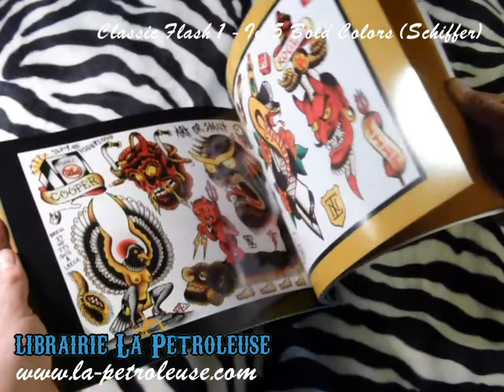Livre / Book CLASSIC FLASH IN 5 BOLD COLORS 1 Jeromey "Tilt" McCulloch (Schiffer Books)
La Petroleuse bookstore presents the book CLASSIC FLASH IN 5 BOLD COLORS 1 Traditional American tattooing has a rich, extensive heritage. Often under appreciated, it represents a true folk art, encompassing design motifs and themes that are expressions of the heart, the desires, loves, and ambitions of the artists and those who wear their artworks.